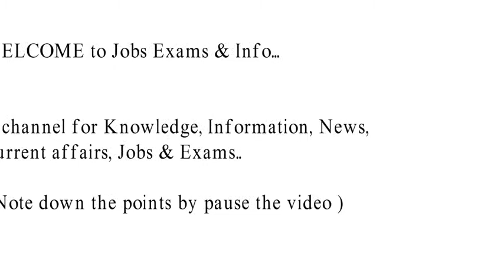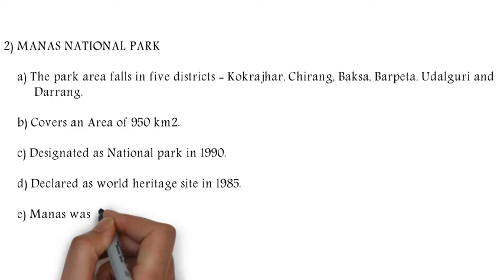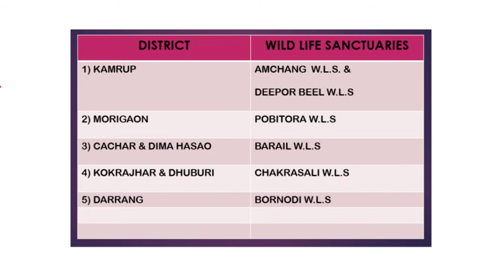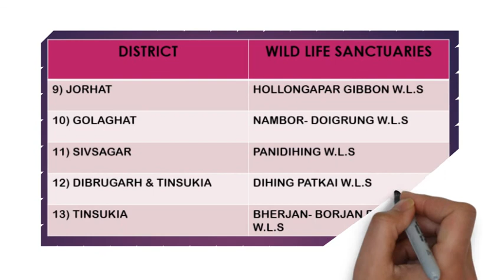NATIONAL PARKS & WILD LIFE SANCTUARIES OF ASSAM (IMPORTANT DETAILS)